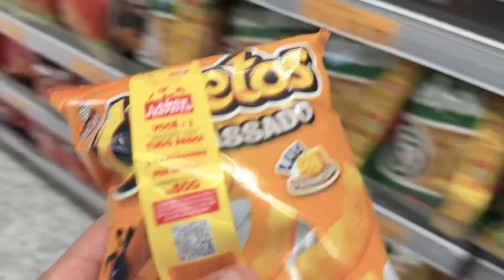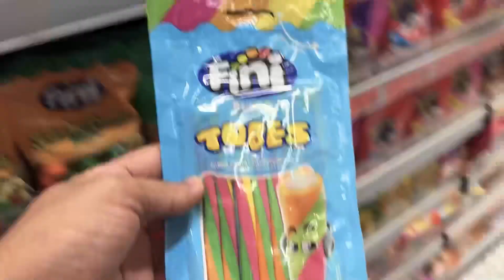DESAFIEI O SAMU NO BAFÃO EXTREMO VALENDO 1000R$!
SEGUINTE RAPAZIADA,  EU SOU O RAFAH MARTINS E SEJA BEM VINDO AO NOSSO CANAL 📽💥

📽REDES SOCIAL📩

              📽 CANAIS PARCEIROS📽